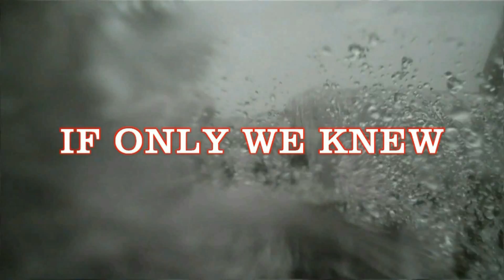PANTHERS..... SUCK!!!!! (Day 449 - 10.15.11)